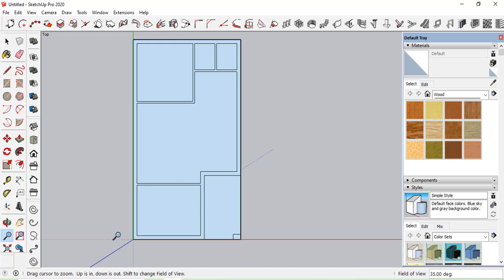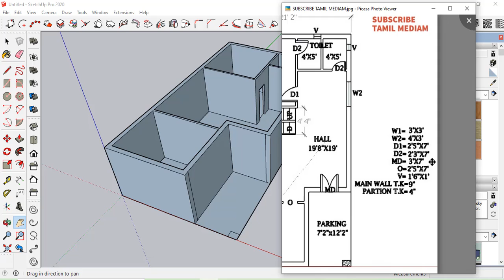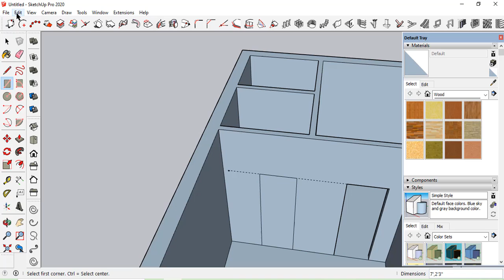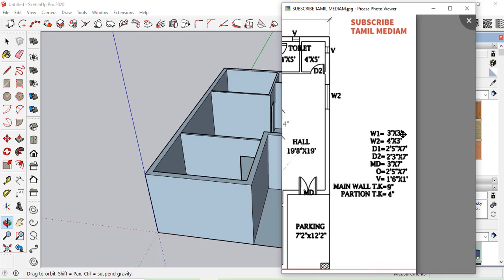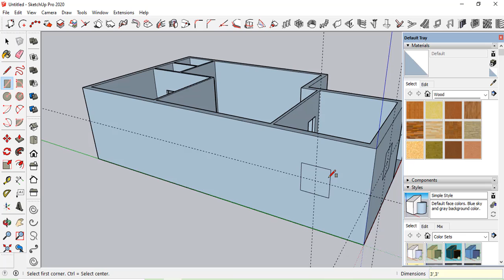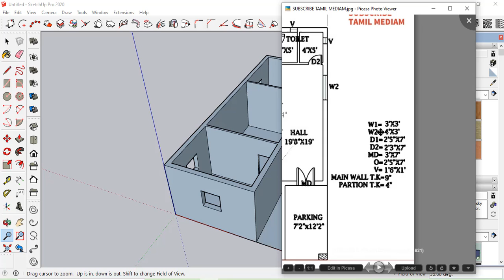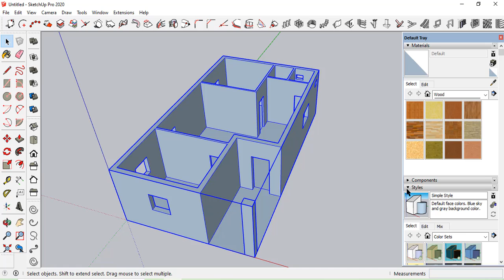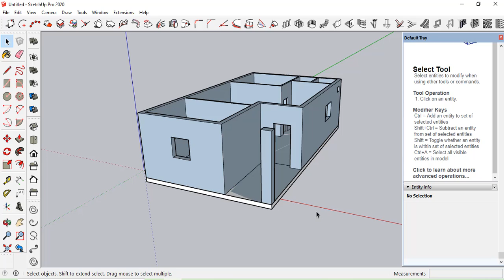PART 2 SKETCHUP LESSON 6 FULL PLAN DOOR AND WINDOW OPENING CREATION தமிழில்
PART 2 -FULL PLAN DOOR AND WINDOW OPENING CREATION  தமிழில்